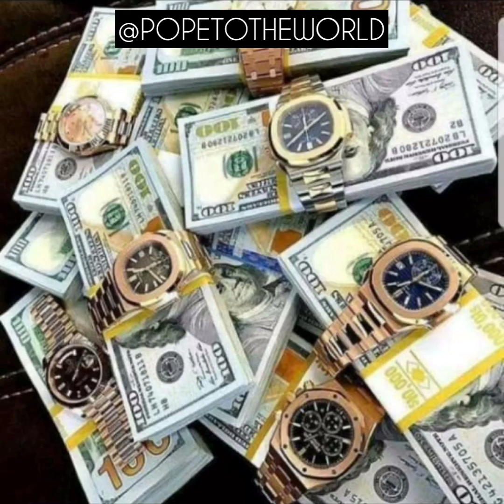PAYDAY BY POPE LERIQ FT SIZZLE/JERIQ/HUGO P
Afro Song